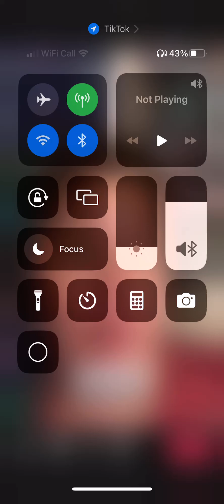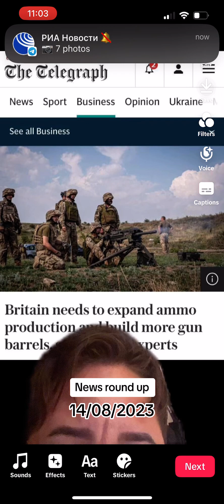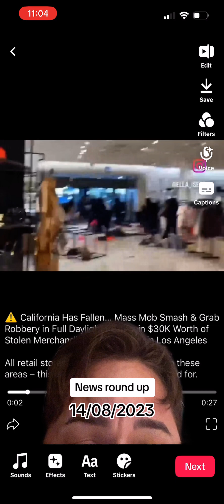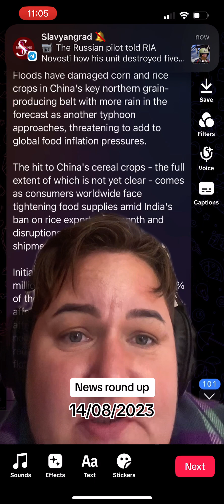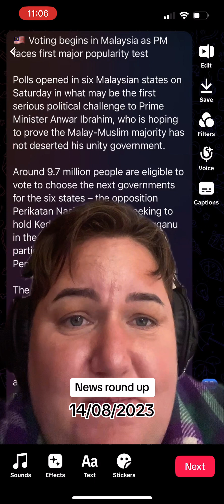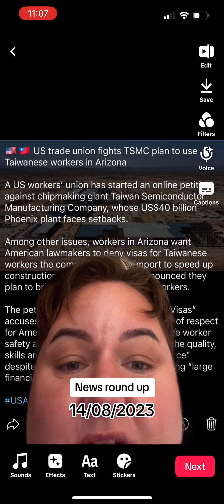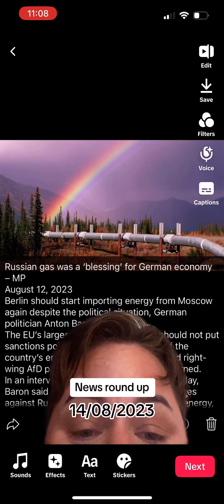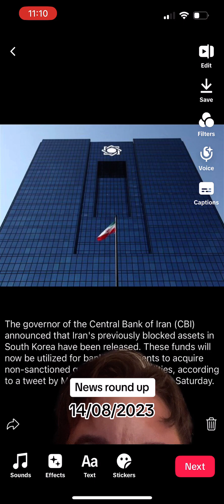News update 14/08/2023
Part FOUR of the news update